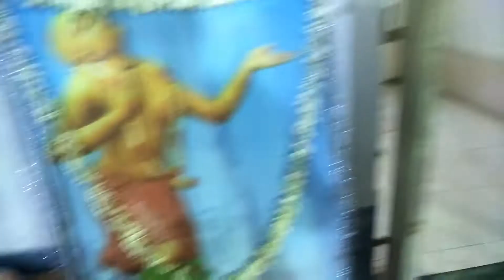Bengalivlog বাড়িতে আজ হলো মা মনসার আরাধনা।সেকন্ড ডোজ covid vaccine ও আজই নিলাম।